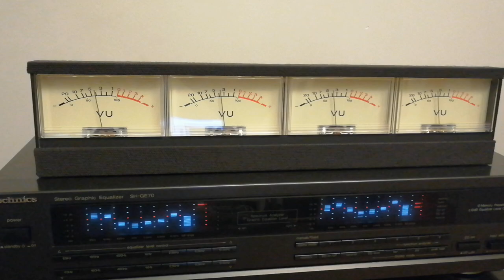alteclansing technics vintagehifi hifi altec